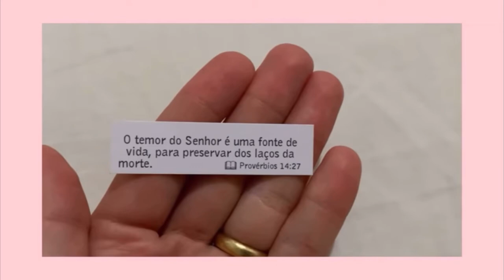Comemorando os 9 mil inscritos 🥳🎂✨| Paloma Vivian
Nesse vídeo eu mostrei para  vocês a nossa comemoração aos 9 mil inscritos do canal. Espero que gostem do vídeo!

Quando comecei com o canal, não imaginava que chegaria nessa marca de 9 mil inscritos em tão pouco tempo. Sou muito grata a cada um que se inscreve aqui no canal e está sempre aqui me acompanhando e me dando tanto carinho. Comemorando os 9 mil inscritos no canal no melhor estilo: fazendo comida hahaha. Mais uma aventura fazendo um bolo. Será que, dessa vez, deu certo?

Oii pessoal... tudo bem com vocês? Eu sou a Paloma Vivian. Tenho 20 anos, casei-me com o Diego no final  de 2020 e moramos em Recife- capital de PE.

SOBRE O MEU CANAL:
Neste canal, eu registro um pouco dos meus dias em Vlogs e abordo assuntos sobre Lifestyle, Culinária, Relacionamento Moda e Beleza com o objetivo de entreter e levar um pouco de alegria para quem está me assistindo.